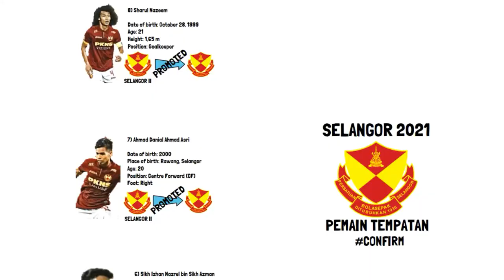PERPINDAHAN PEMAIN TEMPATAN SELANGOR FC 2021#CONFIRM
Selangor FC telah membawa masuk 8 muka baru pemain tempatan bagi musim 2021, dimana 3 pemain dari kelab lain dan 5 pemain dinaikkan pangkat dari Selangor II. Semoga berjaya Selangor FC bagi mengharungi musim 2021.

Transfer Rumours
Pemain Baru Tempatan Selangor FC 2021:

1) Muhammad Shahrel Fikri bin Md. Fauzi (Perak)
2) Nik Muhammad Sharif Haseefy bin Mohd Lazim (Pahang)
3) Dinesh Rajasingam (Pahang)
4) Ahmad Zikri Mohd Khalili (Promoted from reserve team)
5) Aliff Haiqal bin Lokman Hakim Lau (Promoted from reserve team)
6) Sikh Izhan Nazrel bin Sikh Azman (Promoted from reserve team)
7) Ahmad Danial Ahmad Asri (Promoted from reserve team)
8) Sharul Nazeem (Promoted from reserve team)